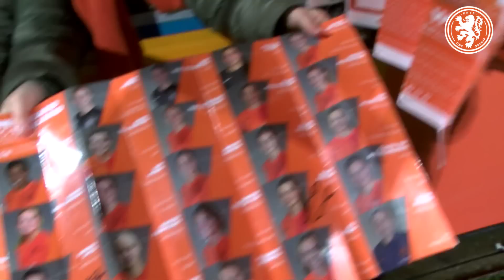Oranjevrouwen-Thailand: Een feestje voor de fans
Vooraf op de foto met de wereldbeker, zeven keer juichen en na afloop een handtekening scoren bij je favoriete speelster. Nederland-Thailand was een feestje voor de fans!